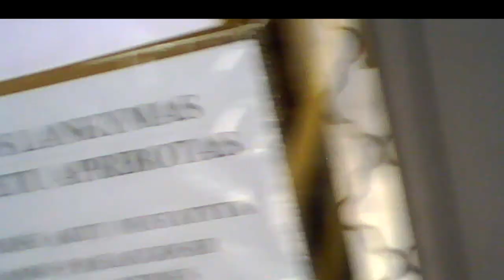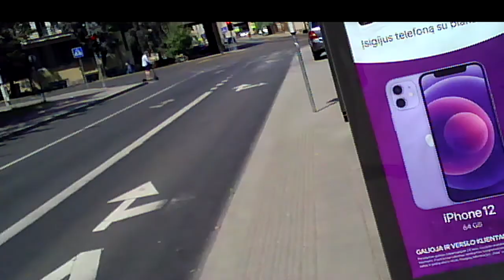Surveillance in Clinic48.Sekimas poliklinikoje48.Наблюдение в поликлинике48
00:37 Agent meets me, agentas pasitinka mane, агент встречает меня.
02:17 Girl in the garden, mergina sode, девушка в саду.
06:34 Girl waits for me at the Vilnius Lukiškių polyclinic, mergina laukia manęs prie Vilniaus Lukiškių poliklinikos, девушка ждёт меня у вильнюсской Лукишкской поликлиники.
07:37 Old woman fulls around in the polyclinic, senė maivosi poliklinikoje, старуха кривляется в поликлинике.
10:00 He clenches his fists, jis sugnaužia kumščius, он сжимает кулаки.
11:51 Schoolgirl the cyclist, mokinė dviratininkė, школьница велосипедиска.